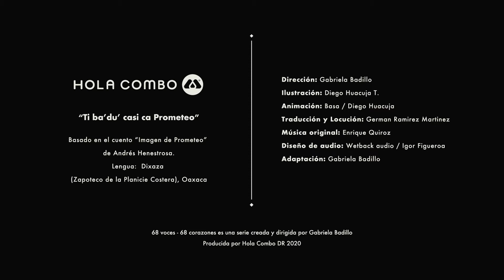68 Voces. Lengua Dixazá (Zapoteco). Imagen de Prometeo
IMAGEN DE PROMETEO
Basado en el cuento “Imagen de Prometeo” de Andrés Henestrosa.
Lengua: Zapoteco de la Planicie Costera, Oaxaca

Sinopsis
Un rechazo al Dios Rayo hace que este desquite su coraje contra el pueblo quitándoles la lluvia. Un joven temerario hará todo por regresar la lluvia a su pueblo, batalla que ahora podemos recordar al ver los vientos y las nubes en el cielo.
*Corto animado perteneciente a la serie 68 voces - 68 corazones

Versión Zapoteco
ti ba’du’ casi ca Prometeo
Ni rapa xaique ro’ xti’ ca huabi Diuxi xti’ rayu la?, ti dxi guyeebe yenababe badudxapa’ xiiñi’
xaique xti’ ca binnizá guichaganá’ xiiñi’ rey huabi que, nin lica ndá que runibia’ saaca ba’du’
que laaca.
Xaique xti’ ca binnizá que ni ná di’ nichaganá xiiñi’ badunguiu que, ngue bichiichi Diuxi xti’
rayu bicueezaca lu gusiguie.
Guirá’ binni que biinaca’ nezalu xpido’ca’, ti cadi cayaba nisaguie, huaxa ca rayu que nabepe
cadxichica’ ne que licape’ nucaadiagaca’ laacabe.
Ngue runi xaique xti’ ca binnizá que gulidxibe guirá’ nguiu ti ganda gunduuxecabe guirá’ ni
cayaca que.
… Ma la si biree ti badunguiu nadxibalu bindaa diidxá laa chee ra nuu Diuxi xti’ rayu
zaguitebe laa, ne gabibe laa pa caquiiñe tu guni xhiiña’.
Diuxi que bieche ti ma napa tu laa zanda guni xhiiña’. Ti ná ne laabe, ma que zandadi’
guidaagulisaa ca zá que.
Dxi ma yaca gueda nisaguie que biseenda cabe badunguiu que chi guidxelasaa neza guete’.
Lu neza zebe que binibia’be bi xti’ neza rindani gubidxa ne bi’nibe laa xamigube ne guni’
iquebe zandaca guidaagulisaa ne laabe lu ni chigunibe que.
Ra yendabe neza guete que biiyabe ra dagulisaa guirá’ zá que, bitaagube guirá’ xpinnibe ne
bicueezabe bi que, guni’nebe laaca ne gudxibe laaca xi zanda gunica luguiá’ xaique xti’ ca’.
Guiruti’ ñanna xi diidxa’ gudxibe laaca’, huaxa rayu ne bi la?, bizuguendaca’ ne laabe,
Bi nisa ro’, gudiñe bi xti’ neza riaazi’ gubidxa ne gucuaabe ca zá que bini’be laaca’ tobisi lu
ca layú xtidu.
Bizulu nda’ xa nisaguie que biaba ne gudiibi’ guirá’ yuuba’ xti’ guidxilayú.
ma bioxho’ gubidxa, huaxa yanna ra zedayuba beu mayu la?, guirá’ binni goola ruyadxica’
guiba’ ra cadinde bi ne rini’ ca’ pa nisaguie ni chiguiaba que nacha’hui’ o pa co’.

Ficha Técnica
Título: Imagen de Prometeo
Locución: German Ramirez Martinez
Traducción: German Ramirez Martinez
Dirección: Gabriela Badillo
Ilustración: Diego Huacuja T.
Animador: Basa / Diego Huacuja
Adaptación: Gabriela Badillo
Música original: Biovo / Enrique Quiroz
Diseño de audio: Wetback Audio / Igor Figueroa
Coordinador de producción: Brenda Orozco
Duración: 1.00 min
Una producción de Hola Combo, Canal Once, INALI, CDI